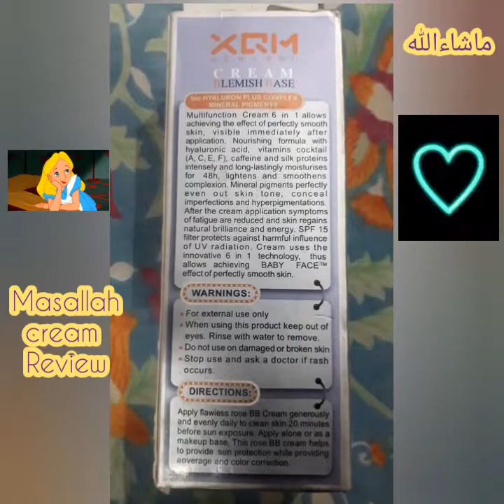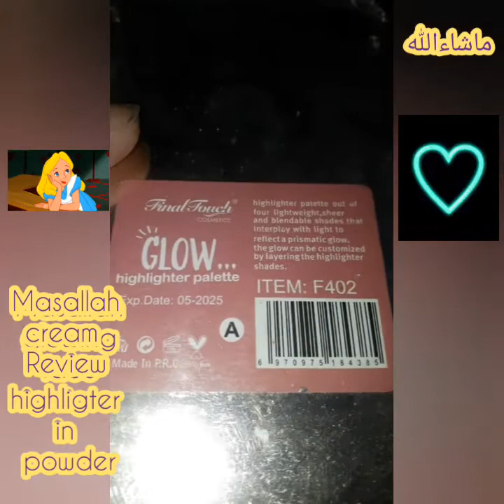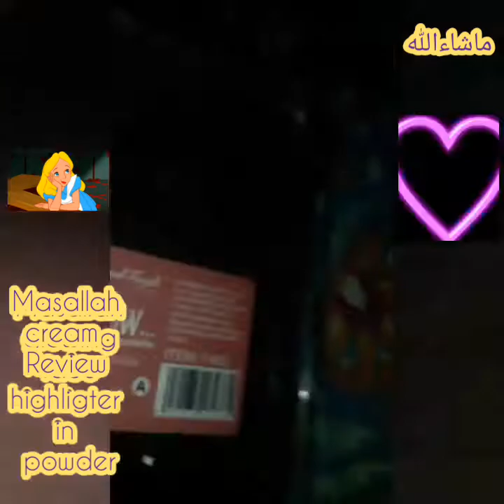masallah my foundation cream & poweder highlighter pallet...❤💖💅👄.